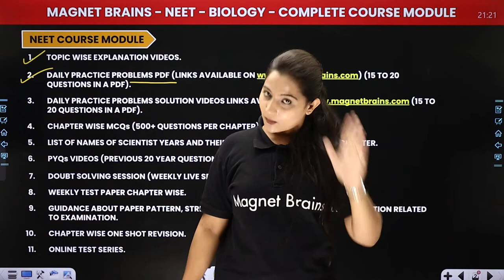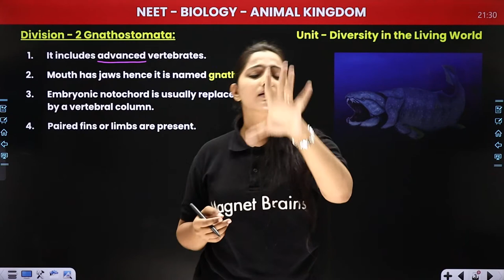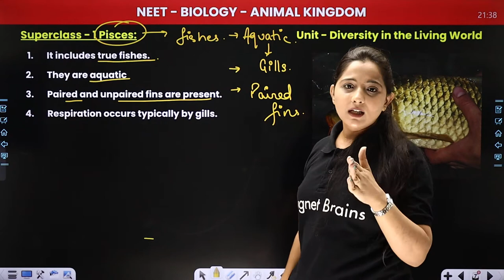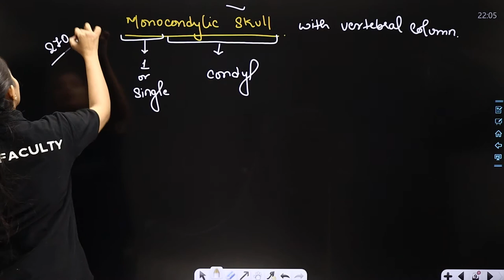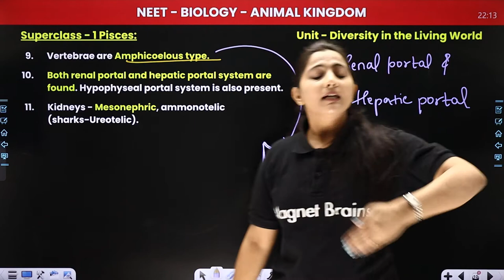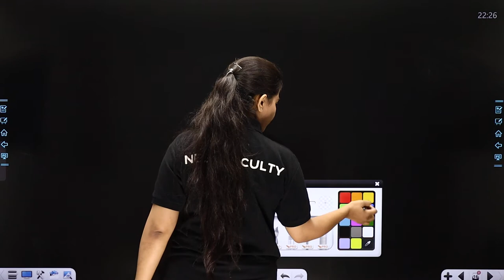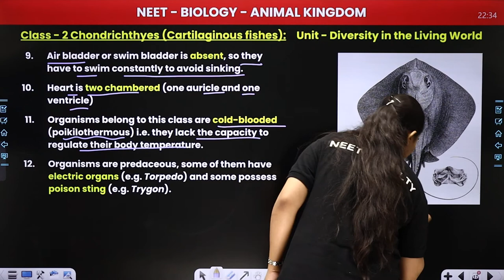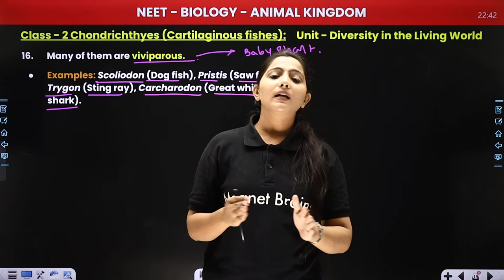Division Gnathostomata, Superclass Pisces, Class Chondrichthyes | Animal Kingdom -L20 | NEET Biology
✔️ Course: NEET
✔️ Subject: Biology
✔️ Chapter: Animal Kingdom
✔️ Topic Name: Division - 2 Gnathostomata, Superclass -1 Pisces, Class - 2 Chondrichthyes  | Animal Kingdom - L20 | NEET Biology
✔️ Topics Covered In This Video (Dr. Ritika ma'am): Discussed in detail about the topic Division - 2 Gnathostomata, Superclass -1 Pisces, Class - 2 Chondrichthyes, from the chapter Animal Kingdom.
00:00 Introduction
04:46 Gnathosomata
09:37 Division - 2 Gnathosomata
16:28 Superclass -1 Pisces
26:08 Monocondylic Skull
28:14 Anatomy of Piesces
37:59 Class - 2 chondrichthyes

list five important features of chondrichthyes,
animal kingdom class 11 notes pdf,
characteristics of class osteichthyes,
characteristics of chondrichthyes and osteichthyes,
difference between chondrichthyes and osteichthyes,
chondrichthyes circulatory system,